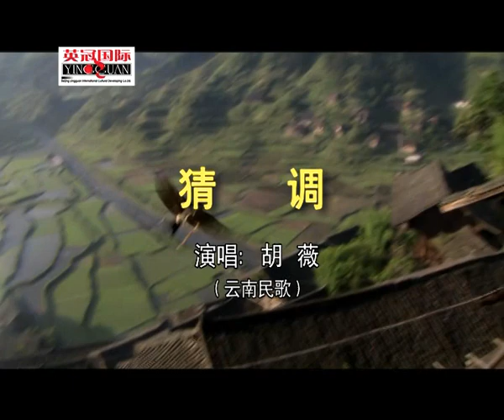胡薇 - 猜调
胡薇，中国音乐家协会会员、中国声乐学会会员、广州市音乐家协会理事、声乐硕士、女高音歌唱家、广东省优秀音乐家。胡薇在多年的演唱和教学实践中，对"民族"、"美声"和"流行"三种唱法进行了深度研究，通过不懈努力，融汇贯通，形成了自己独特的"无国界"演唱风格，被音乐界权威人士赞为"是当今中国能够准确驾驭多种演唱风格的不可多得的实力派女高音歌唱家"。